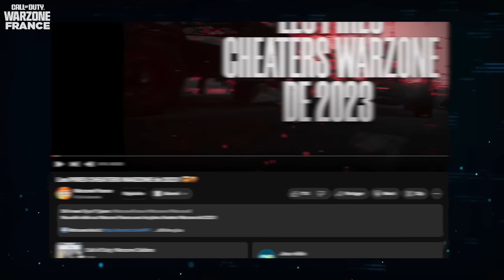L'HUMILIATION de CHOWH1, la NUKE de PUNKILL & la HACHE d'EG ! 🤯 (WARZONE FRANCE #550)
Nouvelle vidéo sur Warzone France N°550 avec une humiliation en 1v4, une nuke qui fait le ménage et une hache de combat en plein dans le ciboulot !